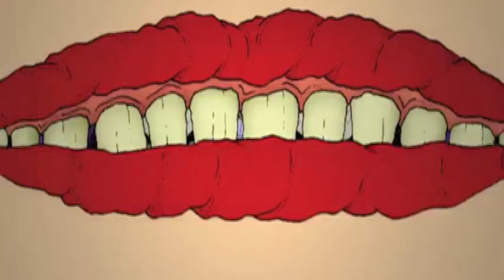What's Happened To Me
Whats Happened to Me.This video reflects my mood lately with music by "The Movin' Morfomen"